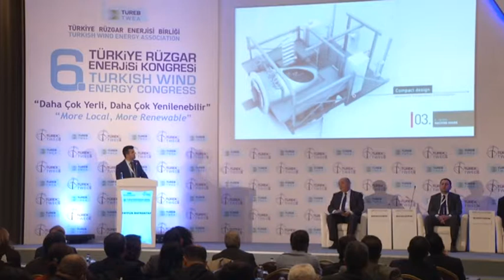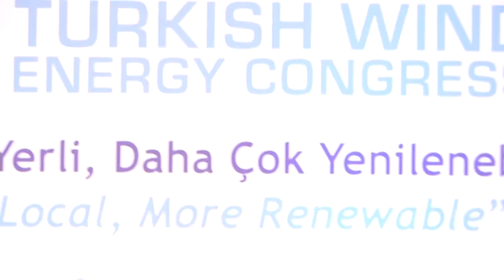TÜREK 2017 - 7. Oturum